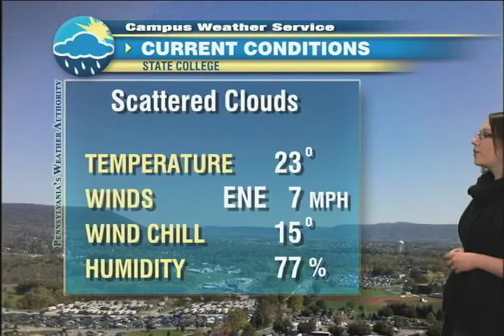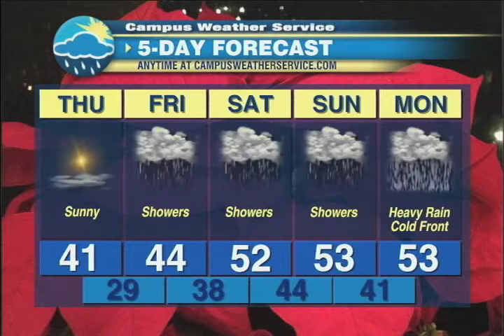Thursday Morning Forecast - Jillian Bohenek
Jillian Bohenek has your morning forecast for Thursday, December 6th, 2012.